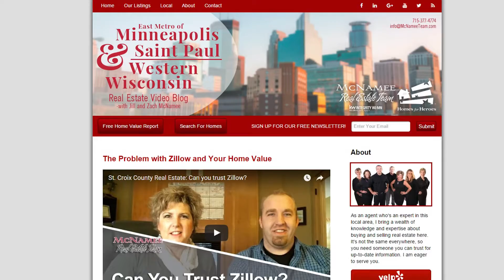St. Croix County Real Estate: Home inspection essentials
Today we're talking all about home inspections. An inspection is a great safety net to have as a buyer. Many contracts have home inspection contingencies written in that allow you to walk away from the deal if something comes up during an inspection report. After the inspection is complete, you then have the option to negotiate with the seller on which repairs each of you will pay for. To learn more about home inspections in St. Croix, watch this short video!

Jill McNamee | The McNamee Team
​Keller Williams
McNameeTeam.com